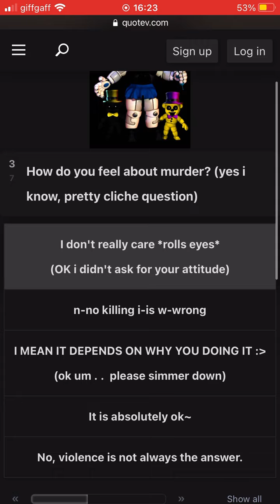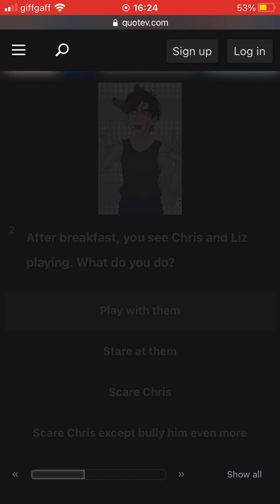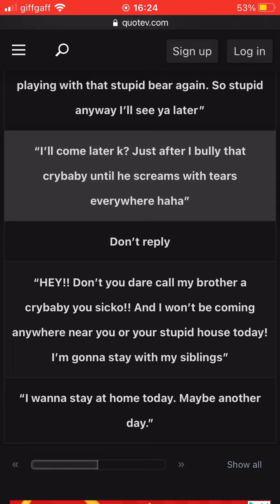I did two quiz